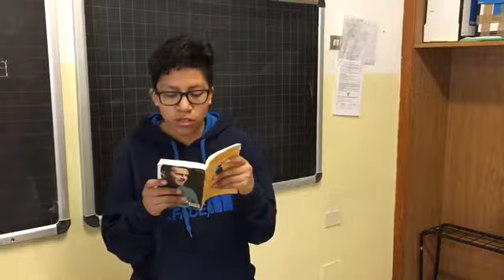BookSound Story 2018: Alla grande, IIA, scuola media Buzzati, Milano (MI)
Un'interpretazione di Alla Grande di Cristiano Cavina